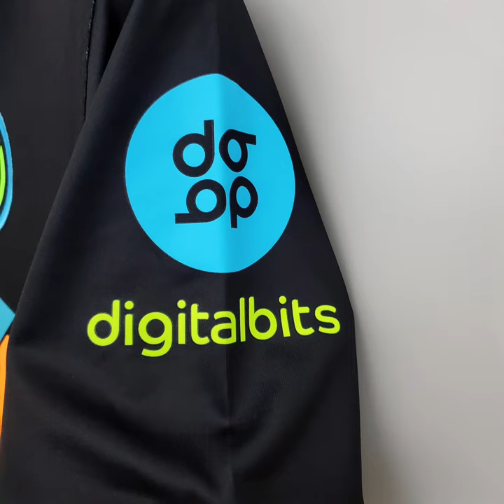Inter third away S-XXXL Fans Version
Soccer jersey /Thailand Quality